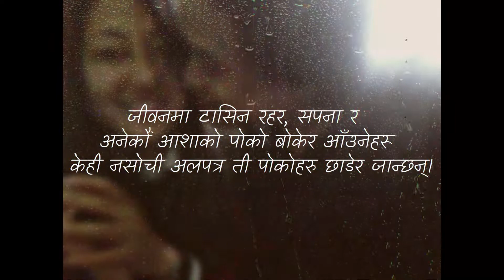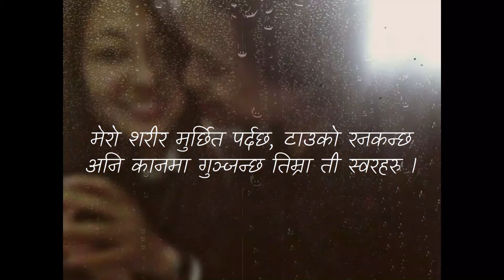Aashu ma Dubeka Ye Aakha haru | Spoken Poetry | Nepali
कुनै लेखकको रचना गल्ती भए जस्तो
ती पाना भारी गल्ती लेखेर काटेको जस्तो यी सपनाहरु।
अब फेरि नयाँ पानामा, नयाँ सपनाहरु लेख्न गरो भइरहेको छ।

रस चुसेर फालेको सुर्ती झै यो जिन्दगी कुनै एक कुनामा थुप्रिएको छ।
जसको मूल्य सून्याको बराबर छ।

जीवनमा टासिन रहर, सपना र अनेकौं आशाको पोको बोकेर आँउनेहरू केही नसोची अलपत्र ती पोकोहरु छाडेर जान्छन्।

कोही बेला निन्द्रा नलाग्दा छट्टपट्टाउँछु
लाग्छ cigerette तान्न सिकेको भए पनि मजाले cigrette फुकेर सुत्ने थिएँ।

आजभोलि अंध्यारोमा बस्न रुचाउछु
कहिले काहि यो अँध्यारोको रापले पनि सहन नसक्ने पोल्छ।
तर इटाले पनि दहरो हुनको लागि नै तातो राप सहन्छ
 होइन र?

अतितका भुतहरु जब टोक्न आउँछन् मलाई,
वर्तमान पनि चिच्याएर भागी दिन्छ।
त्यस बेला मेरा धार्नाहरुले आत्महत्या गर्दछन।

मेरो शरीर मुर्छित पर्दछ, टाउको रनकन्छ
अनि कानमा गुञ्जन्छ तिम्रा ती स्वरहरु ।
त्यस बेला असाय बनी सहायताको बाटो खोजी रहन्छ आँसुमा डुबेका यी आँखाहरू।

note: excuse me for the spelling mistake of cigarette and some nepali words in the video.

background picture courtesy: Internet

music courtesy : Mr. Brownie